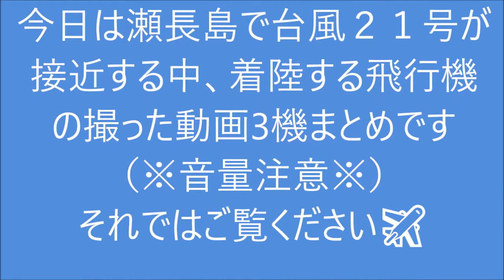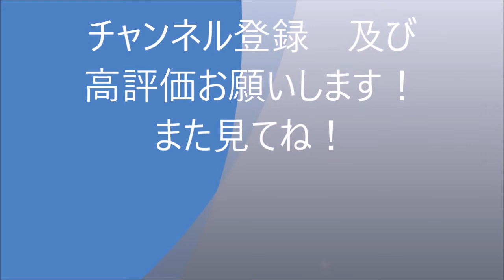飛行機編 台風21号が接近する中で着陸する飛行機たち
ポケモン好きの航空ファンです
今日は飛行機編です
風が強いのでとてもぶれてますがごめんなさい...

BGM
たこらいすさんの曲

誹謗中傷やイタズラを見つけたら通報、チャンネルをブロックします